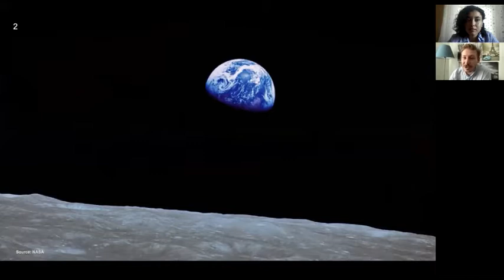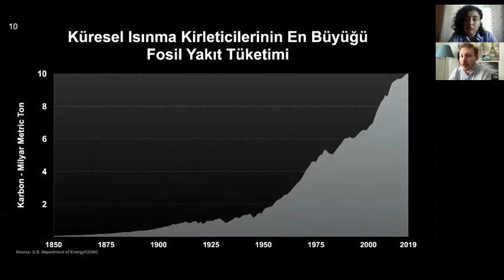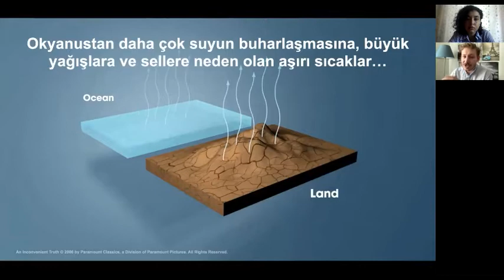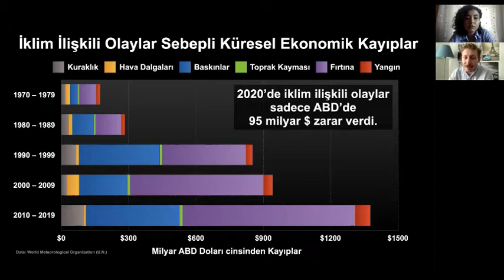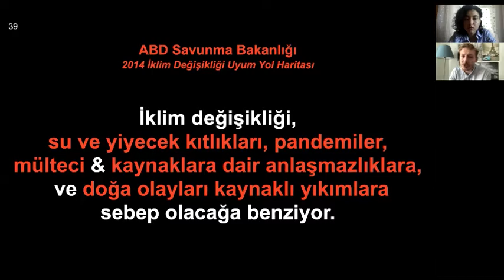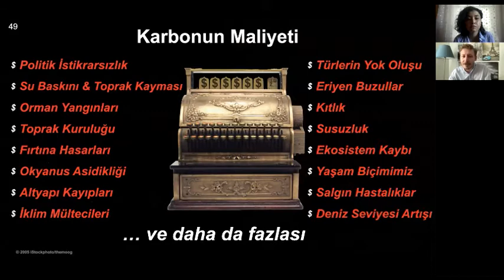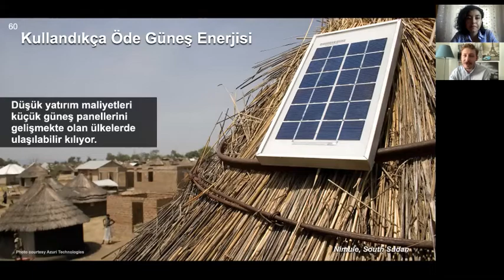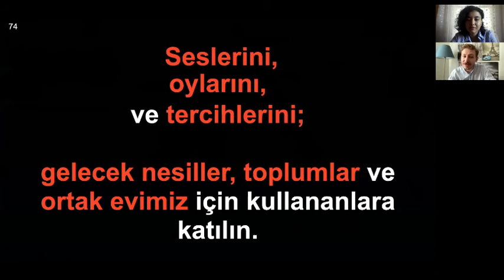EU Green Week | Elif Taşar Interview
Zero Pollution for a Sustainable Future:
A Greater Role for the Youth?
Interviews Series